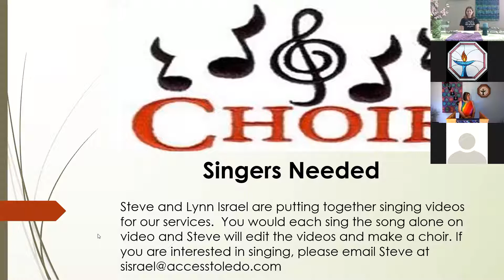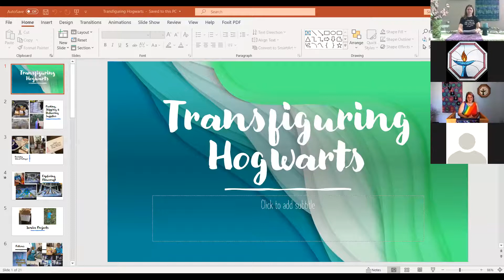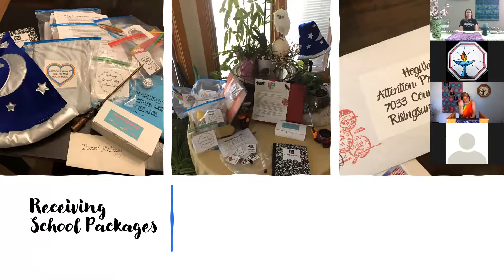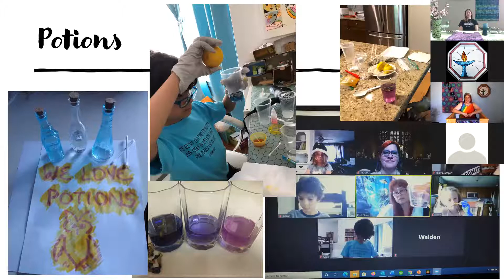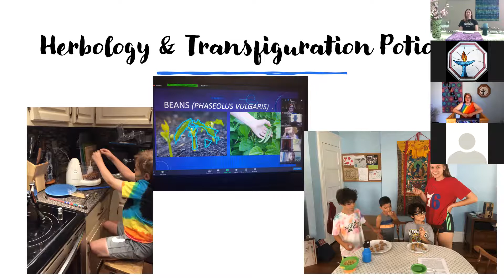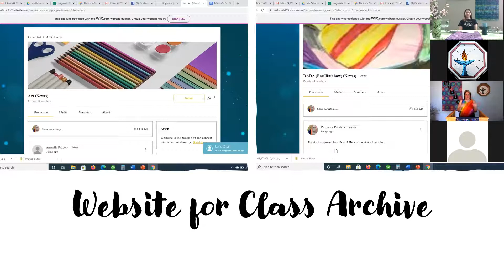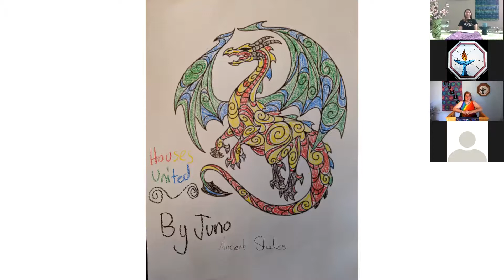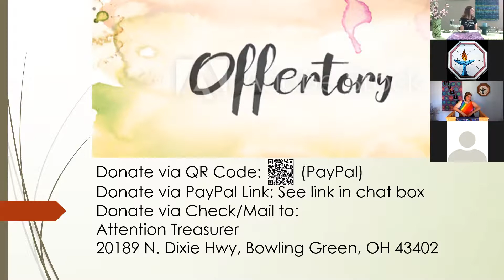08/23/2020 Transfiguring Hogwarts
Everything changes, including Hogwarts. The pandemic forced our annual Hogwarts summer camp online, breaking cherished traditions, but it also brought us into contact with new friends across the globe. But COVID-19 wasn't the only thing that changed Hogwarts this year. This Sunday, learn how the staff and students at our annual camp came together, despite being worlds apart, to learn, develop new friendships, and address transphobia and prejudice from the very author that first created our magical universe.

Service Coordinator: Noel McCluney
Presenter: Sarah Rainey-Smithback